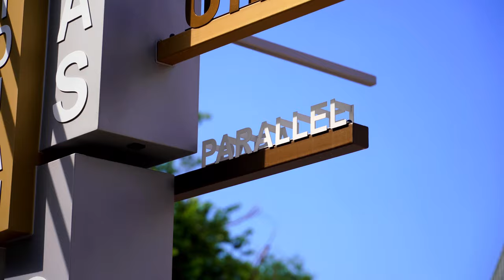Таймлапс для компании SK art в ЖК Meridian в Алматы